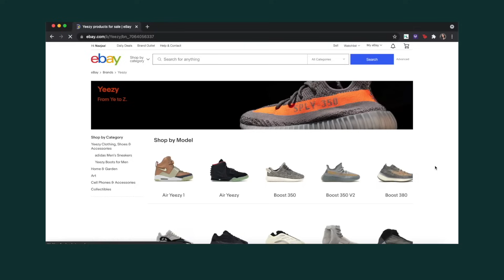styling streetwear outfits with sneakers from eBay! summer streetwear lookbook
About me:

School: Stanford University
Intended major: Psychology
Ethnicity: Indian and Black
Age: 20
Height: 5'4
Camera: Canon G7x Mark II